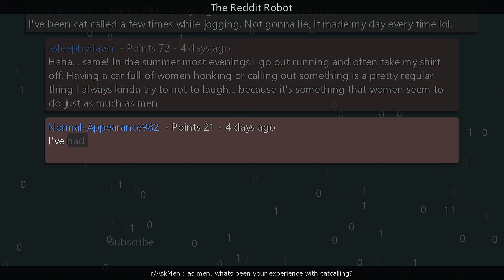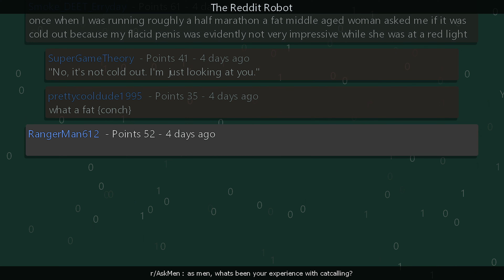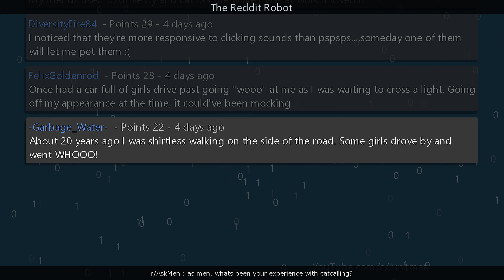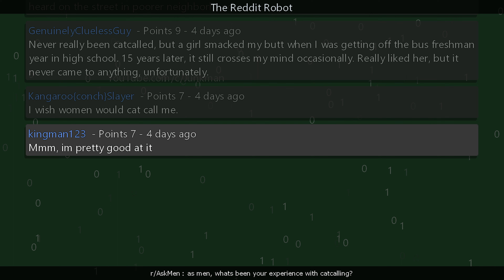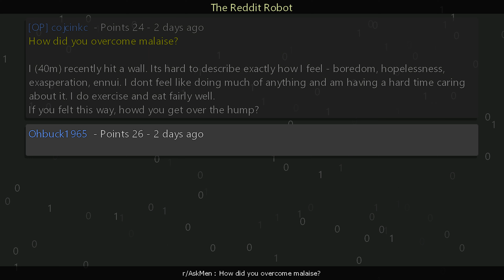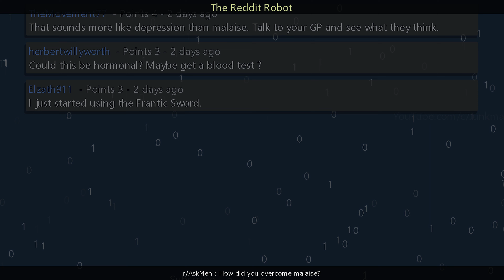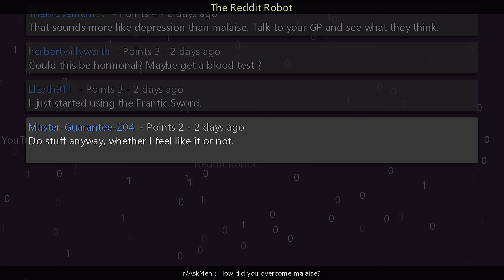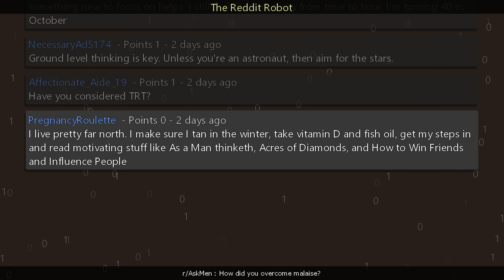r/AskMen - as men, whats been your experience with catcalling?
Information
Creation Date: 6/3/2023 12:31:05 AM
Subreddit: r/AskMen

Timestamps
00:00:00 as men, whats been your experience with catcalling?
00:06:34 How did you overcome malaise?
00:12:29 Outro